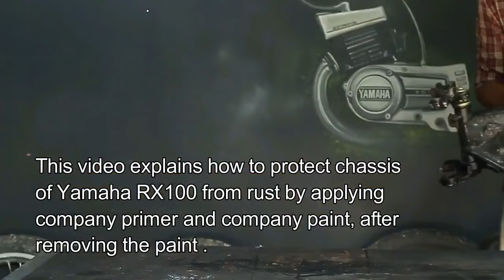How to paint yamaha rx100 bike frame | Bike frame painting detailed review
Bike frame painting detailed review malayalam

This video explains how to protect chassis of yamaha RX100 from rust by applying company primer and company paint, after removing the pant